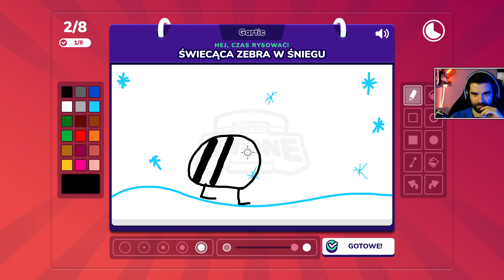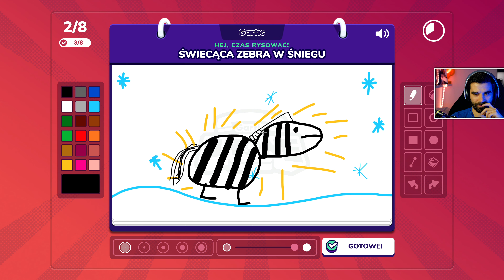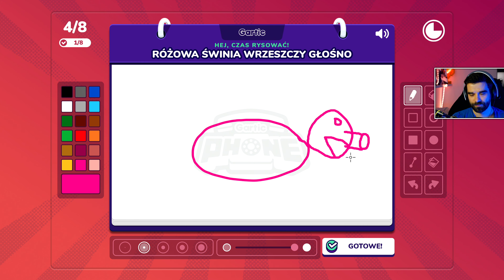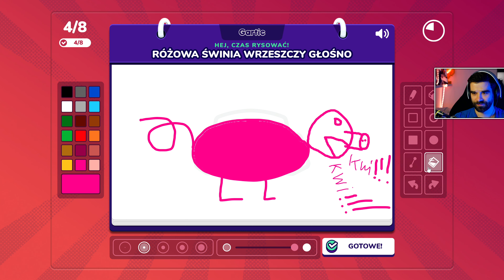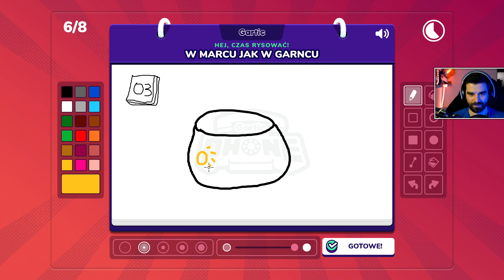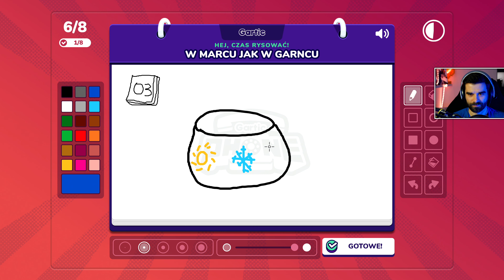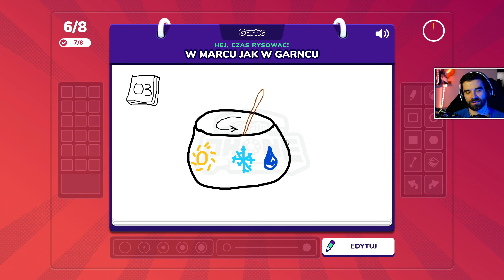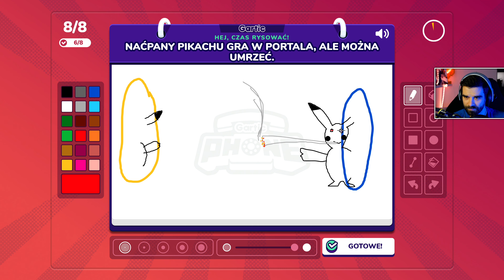Gartic Phone - Gramy z innymi streamerami (UrQueeen, CTSG, Hipnozaa, MrSetoKami)